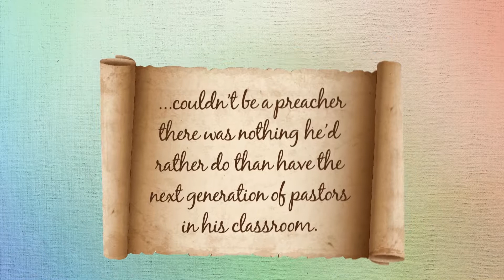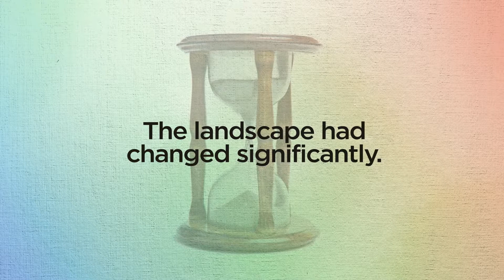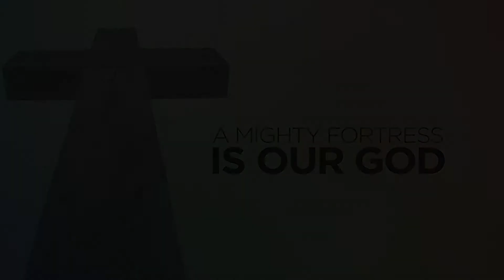Spreading The Message: Education - Educating Pastors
Luther once wrote that if he couldn’t be a preacher there was nothing he’d rather do than have the next generation of pastors in his classroom. Luther knew he wouldn’t live forever and so needed to ensure the Gospel message he was spreading be left in the hands of the next generation. In the summer of 1530, Luther’s colleagues were involved in a fight with politicians to try to keep the Reformation agenda afloat. Meanwhile, Luther focused on furthering changes amongst the clergy. At the heart of his push was creating an educated clergy.

Why? In Luther’s time, in many areas of Europe less than a third of the clergy had a university education. As surprising as it is to us now, the majority of clergy were appointed out of political or financial interests - not because they had a sound theological education.

Luther set out to change that - and change it he did. In a matter of a few decades, the landscape had changed significantly - and the vast majority of pastors were educated in much the way they are today. Not long after Luther died, the number of educated clergy went from one-third to as much as 9 out of 10.

So what did Luther want these students to know? First and foremost, he wanted them to know true doctrine. He insisted that they be able and willing to learn the Bible, to read the Scriptures for themselves, and to teach and preach in a clear and understandable way. Luther knew, too, the challenges and pitfalls awaiting the pastors and so counseled them and gave them the tools that would allow them to spite the Devil and comfort the Christian souls under their care.

All of this was said and done so you can remember -- A mighty fortress is our God.